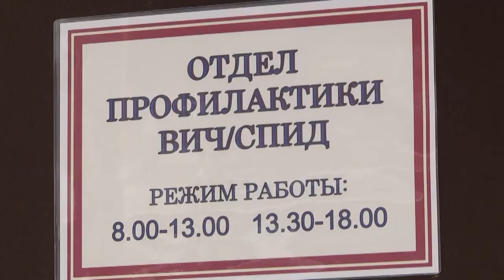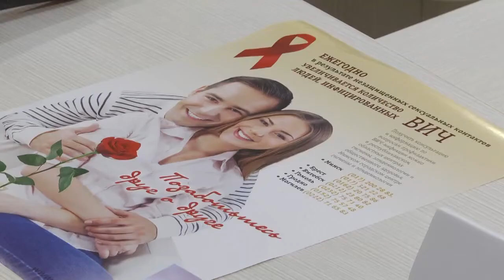Эпидситуация по ВИЧ-инфекции в Гомельской области